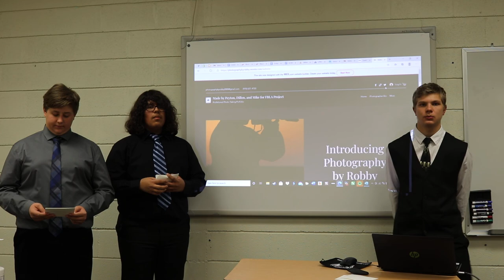FBLA Website Design